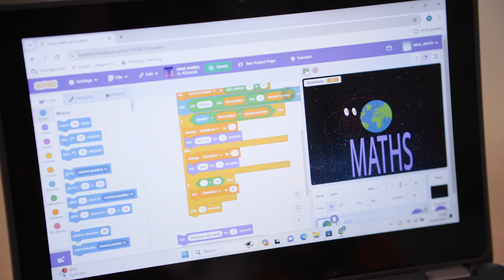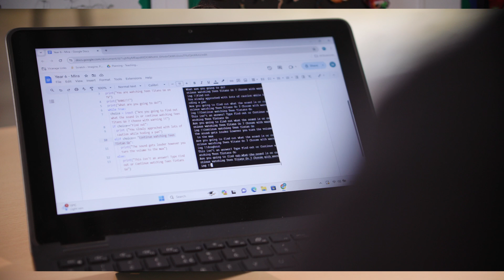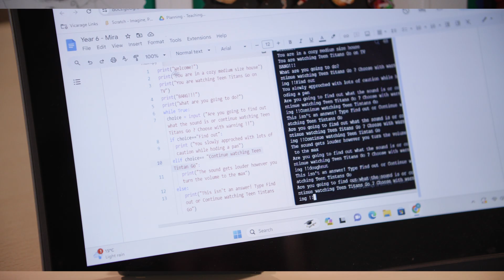Vicarage Computing Curriculum